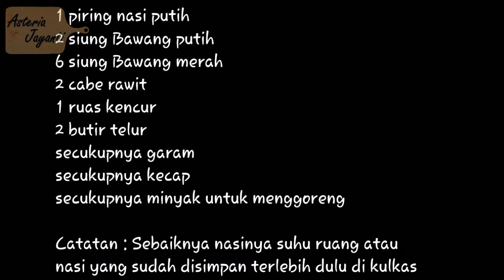Resep Nasi Goreng Telur Sederhana TAPI Enak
Kali ini aku akan berbagi resep nasi goreng telur sederhana tapi enak rasanya. Resep nasi goreng telur ini simple dan sederhana. Sangat cocok buat kamu yang tinggal dikosan atau kontrakan. Apalagi saat akhir bulan, dimana isi kulkas sudah kosong dan kondisi keuangan menipis. Cara membuat nasi goreng telur ini juga simple. Pokoknya kamu harus tonton video cara memasak nasi goreng telur sederhana ini hingga selesai.

Bahan-bahan yang dibutuhkan untuk membuat nasi goreng telur ini juga sangat sederhana. Yang pertama, kita siapkan nasi putih dan telur. Untuk bumbunya, kita hanya membutuhkan bawang merah, bawang putih, cabai, garam dan kecap. Agar masakan nasi goreng telur semakin harum dan enak, aku juga memakai kencur. Untuk takaran dari masing-masing bahan, kamu bisa langsung melihat di dalam video ya.

Buat kamu yang suka pedas, kamu bisa menambahkan garam untuk membuat nasi goreng telur pedas. Sedangkan buat kamu yang suka manis, kamu bisa menambahkan kecap.

Bagaimana cara membuat nasi goreng telur yang enak? Kuncinya yaitu ketika nasi putih yang kamu masak bisa menyatu dengan bumbu nasi goreng. Oleh karena itu kamu harus memakai jenis nasi yang tepat. Nasi pera merupakan pilihan nasi yang paling tepat dan pastikan juga kamu memakai nasi yang sudah dingin.

Tekstur nasi pera yang sudah dingin tidak akan menggumpal sehingga membuat nasi goreng lebih enak dan mudah menyatu dengan bumbu.

Tunggu apa lagi? Yuk buruan tonton video Resep Nasi Goreng Telur Sederhana TAPI Enak ini!